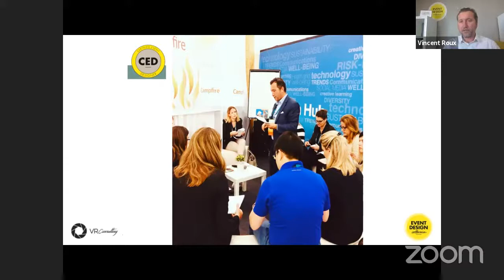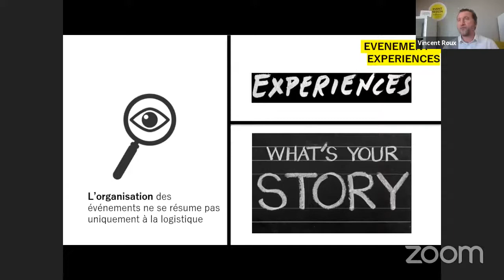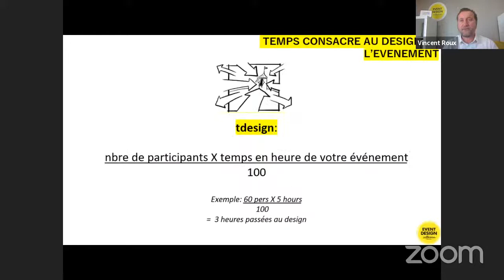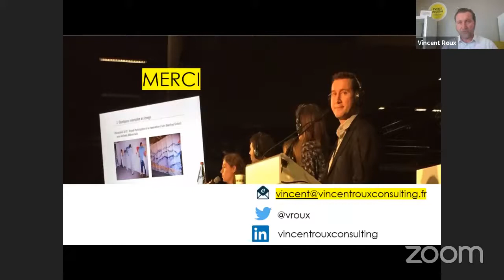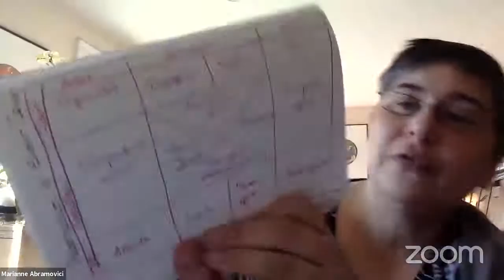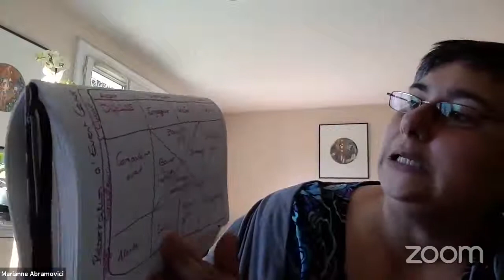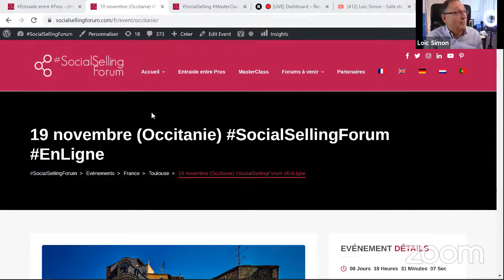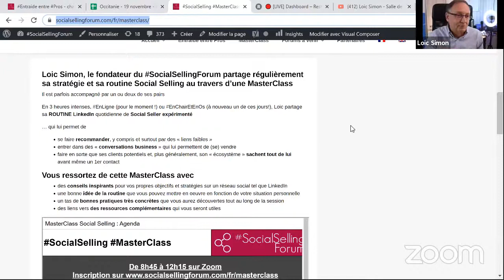Event Canvas pour transformer son événement en ligne - Laurent Roux - EntraideEntrePros - 18/11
Dans cette session d'entraide entre pros, Laurent nous parle de l'Event Canvas et la "salle" réagit et débat autour du thème de l'événementiel pendant & post Covid